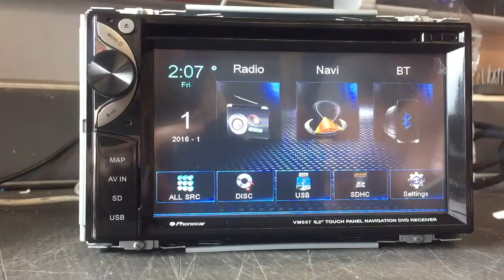Phonocar VM057 αλλαγή λογοτύπου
Αλλαγή λογοτύπου σε Phonocar VM057

1. Αντιγράψτε το λογότυπο που θέλετε σε μια κάρτα SD και τοποθετήστε την στην υποδοχή της κάρτας του GPS. Η φωτογραφία πρέπει να είναι 800 x 480 ανάλυση και μορφής .bmp